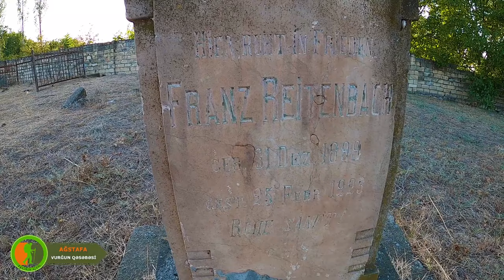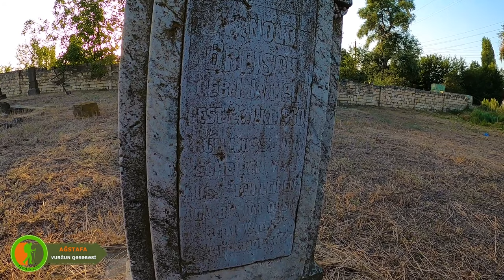Qaçaq Kərəm İsrafil ağanı niyə öldürmədi? – QƏBİR DAŞLARINDAKI QƏRİBƏ YAZI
Ağstafada son Assurların yaşadığı qəsəbə.

Azərbaycanda Almanların saldığı ən qədim kənd.